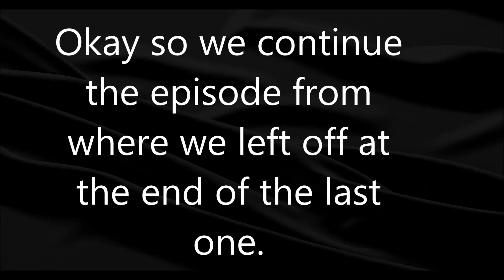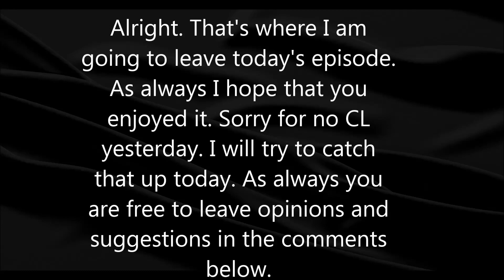Harry and Ginny - Lost forever? Episode 22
Alright guys! This is my second attempt of an Harry Potter After the War story. I hope you enjoyed it. Go check out Yusuf Islam. He spoiled this story without knowing it!!!